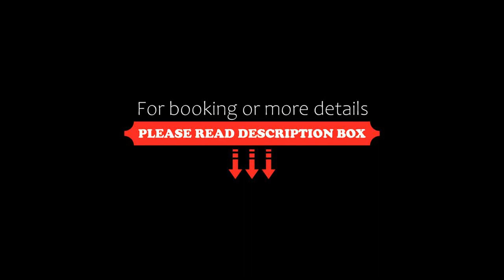The Loyalist Country Inn & Conference Centre, Summerside, Canada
About Property:
You're eligible for a Genius discount at The Loyalist Country Inn & Conference Centre! To save at this property, all you have to do is sign in.
Located next to the beautiful harbor and just 2 minutes from downtown Summerside, this hotel features an on-site restaurant and an indoor pool. Free Wi-Fi is available in all areas.
Cable TV are provided in each wood-furnished room of The Loyalist Country Inn & Conference Centre. A coffee maker and ...
Property Type: Hotel
Address: 195 Heather Moyse Drive, C1N 5R1 Summerside, Canada
Searching For
1. The Loyalist Country Inn & Conference Centre - Summerside - Canada
2. The Loyalist Country Inn & Conference Centre - Summerside - Canada Address
3. The Loyalist Country Inn & Conference Centre - Summerside - Canada Rooms
4. The Loyalist Country Inn & Conference Centre - Summerside - Canada Amenities
5. The Loyalist Country Inn & Conference Centre - Summerside - Canada Offers and Deals
Audio Credit:
Track Title: Blank Slate
Artist: VYEN